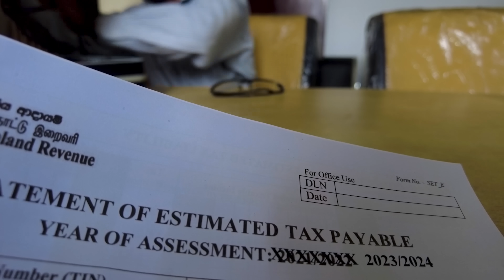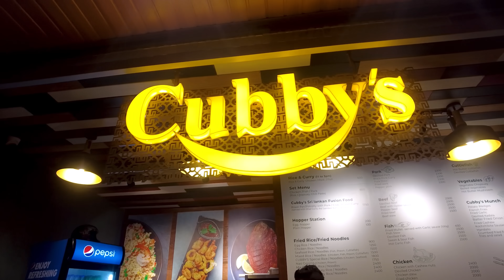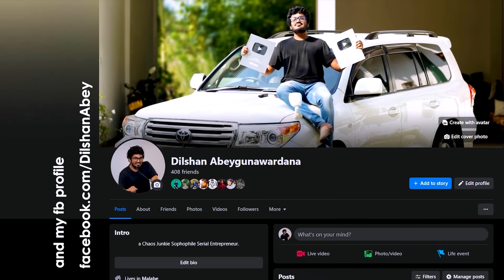Day 257 : port city පලවෙනි පාරට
@myHubLK 's Dilshan Abey goes to Galleface with his friends @bananasbyhamiltonthadii , @ManiYaStreams , @PAONEx and @StoriesofNiko to try out Niko's Indian food, then they go to the Port City to check it out and then to eat some Biriyani.

Dilshan Abeygunawardana

✔️ my gear: DJI Pocket 2 and Samsung Note 10+

rev avail